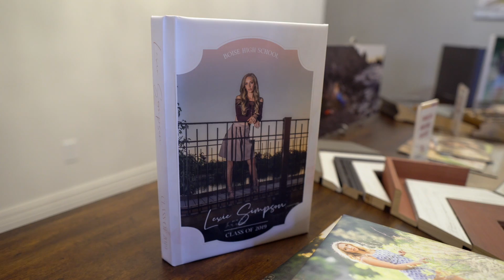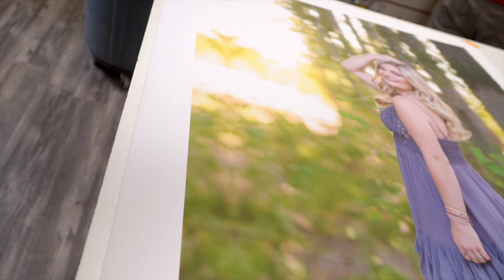Stage 1 - THE TOUR: Senior Photography Experience with Samuel Marvin Photography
Samuel Marvin Photography is a full-service photography studio in Meridian, Idaho. As a Boise photographer for over 25 years, Sam has captured the stories of High School Seniors in Idaho’s Treasure Valley. At Samuel Marvin Photography, Sam’s team takes the time to get to know each Senior and create a custom Senior photography experience that is one-of-a-kind. We take the time to get to know each Senior through a Studio Tour and Pre-Session Consultation before a single picture is captured. To learn more about the SMP Difference and the Senior Experience that we offer watch the following videos: